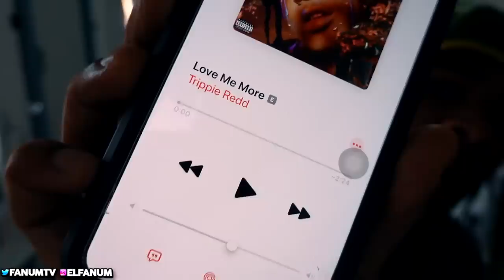I went to her house... she had BEDBUGS, RATS & ROACHES! OH NAAA!! ( STORYTIME )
storytime on how I went to this girl house and she had bedbugs, roaches and rats...